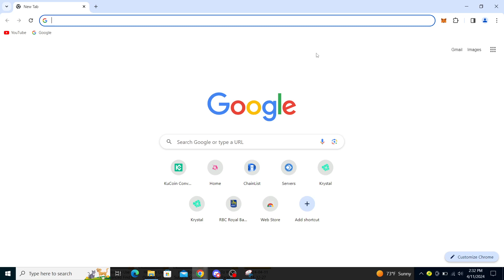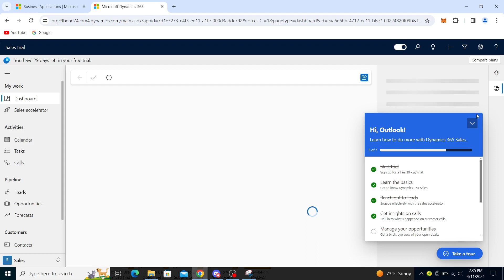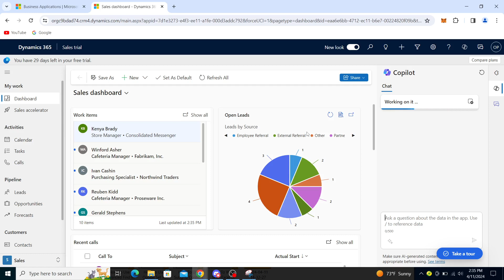How To Login In Microsoft Dynamics 365 (Quick Tutorial)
Today we talk about How To Login In Microsoft Dynamics 365, so stay until the end of the video to see the full explanation.